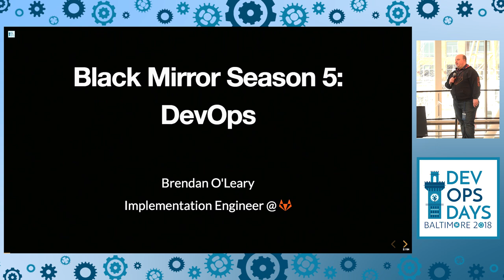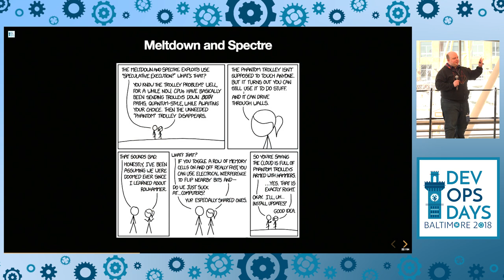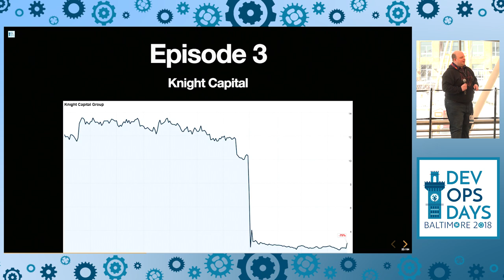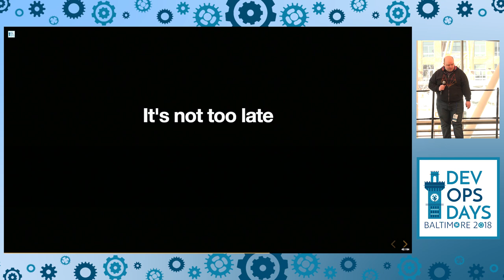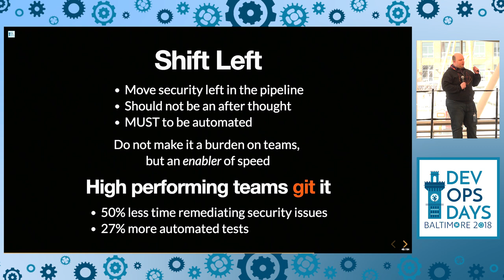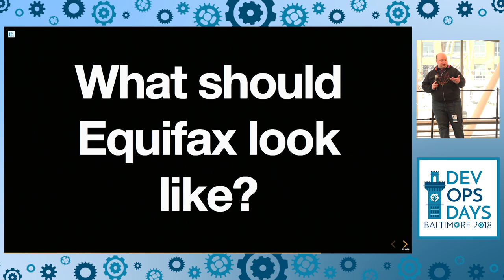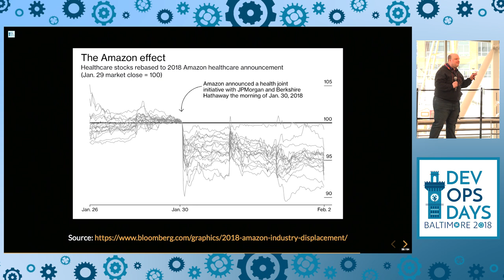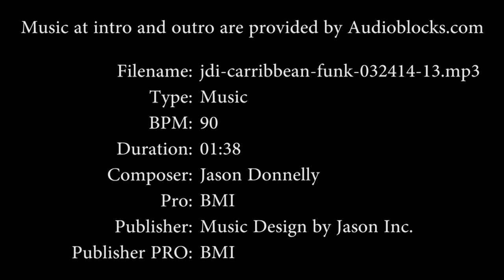DevOpsDays Baltimore 2018 - Black Mirror Season 5: DevOps by Brendan O'Leary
Black Mirror Season 5: DevOps by Brendan O'Leary

Black Mirror presents a haunting view of how modern technology places society a “minute away” from a dystopian future. DevOps and those of us that practice it find ourselves in a similar situation - partially mature technologies whose implications we don’t yet fully understand. Heartbleed, Equifax and now Meltdown & Spectre can make us feel like there is no escaping this dark future. But just as Black Mirror examines the extremes of these concepts as a canary in the mine shaft for society, we too can carefully employ practices that will prevent season 5 from featuring Site reliability engineer, DevOps engineer, or CISO characters.

In this talk, we'll learn how to use the powerful concepts and tools behind DevOps for good...with great power comes great responsibility. but also great opportunity to do good for our businesses, each other and our world. By working together with product, business, and external teams; embedding security into how we operate; and measuring everything we do we can empower our teams to thrive.